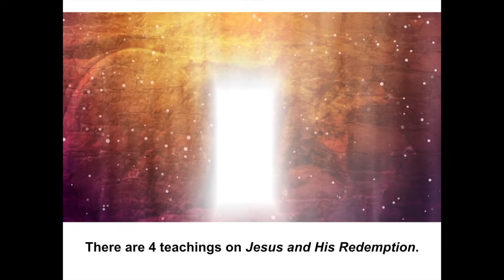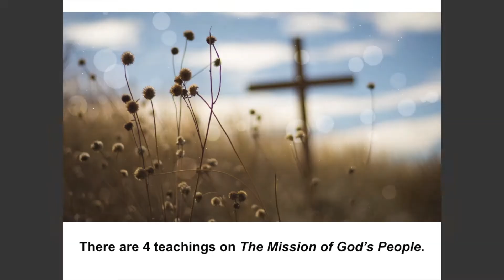Sid Couperus Come and See Our World Belongs to God Book Trailer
Published by Guardian Books and imprint of Essence Publishing.

A wise elder asked, “If you are not going to teach the Heidelberg Catechism, what will you offer in its place?” Our World Belongs to God was adopted by Synod of 1986 (revised 2007), as a Contemporary Testimony. This discipleship manual, Come and See..., divides the 58 paragraphs of the Contemporary Testimony into 25 weekly lessons, best suited for grade 11 and 12 students. In each lesson, students are introduced to and engaged and educated in faith formation from a reformed perspective. Come and See… will help students, new believers, and members alike have a clearer understanding of who God is and who we are, using God’s word.

Sidney Couperus was born in Belleville, Ontario. He received a B.A. in philosophy from Dordt College and a Masters of Divinity from Calvin Theological Seminary. He began ministry at First Christian Reformed Church in Guelph and daughtered New Life Christian Reformed Church in Guelph. He moved to Abbotsford, British Columbia, serving 17 years in Trinity Christian Reformed Church. During this time, Sid completed his Doctor of Ministry Degree at Fuller Theological Seminary in Pasadena, California, where he wrote Come and See...Our World Belongs to God. He is presently serving Mountainview Christian Reformed Church in Grimsby, Ontario.